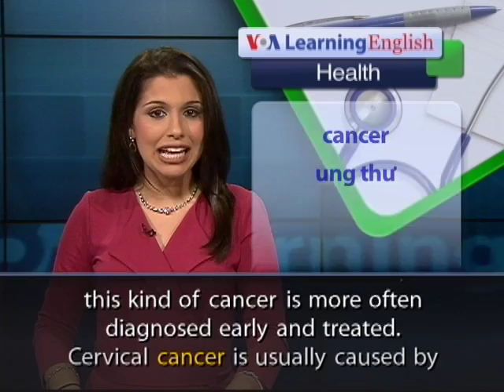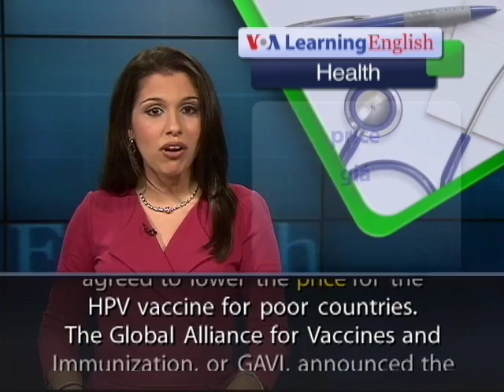Anh ngữ đặc biệt: HPV Vaccine Price Cut (VOA)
Experts estimate that 275,000 women worldwide die of cervical cancer each year. Cancer of the cervix kills another woman every two minutes. Eighty-five percent of the women live in the world's poorest countries. In richer countries, this kind of cancer is more often diagnosed early and treated. Cervical cancer is usually caused by the human papillomavirus. HPV is spread through sex, but a vaccine can protect against it. The vaccine is generally given to girls between the ages of nine and 13. The HPV vaccine is given three times, in three separate doses. It only works if someone has not yet become infected.

Now, two big drug companies have agreed to lower the price for the HPV vaccine for poor countries. The Global Alliance for Vaccines and Immunization, or GAVI, announced the agreement. Seth Berkley is the chief executive officer for GAVI. He says the alliance hopes to provide the vaccine to 30 million girls in more than 40 countries by 2020.

Under the agreement, Merck and GlaxoSmithKline will sell their HPV vaccines for about $4.50 for each dose. Until now, the lowest price for poor countries was $13 per dose. The vaccine costs more than $100 in developed countries. Kate Elder is with the medical aid group Doctors Without Borders. She says the new price is still too high. She says the drug companies have earned enough profit from vaccine sales.

GlaxoSmithKline says the price has to be high enough so that company stockholders earn money on their investment. But Kate Elder says the drug companies should be more open about how much it really costs to make the vaccines.